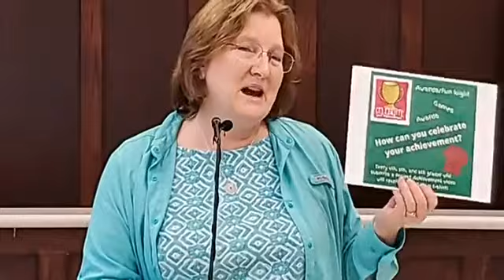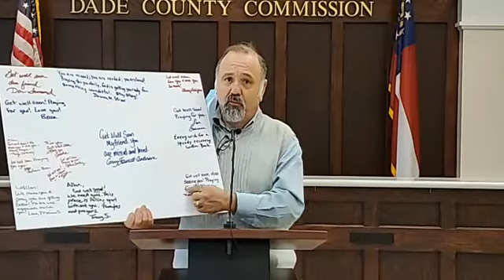Dade County Weekly Update - Thursday, March 18, 2021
Dade County Georgia Weekly Update & COVID-19 Update - Thursday, March 18, 2021 3:00 pm
Participants:

Dade County Public Information Officer Carey Fauscett-Anderson
Dade County 4-H  - Alison Henderson
KWN - Evan Stone
Dade County Historic Preservation Board Chair - Donna Street
Dade County Executive Ted Rumley